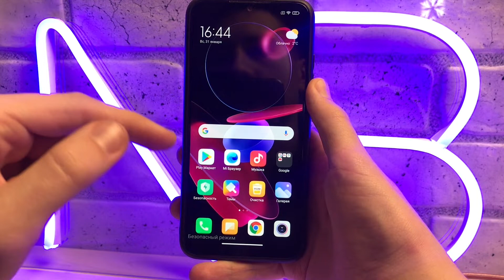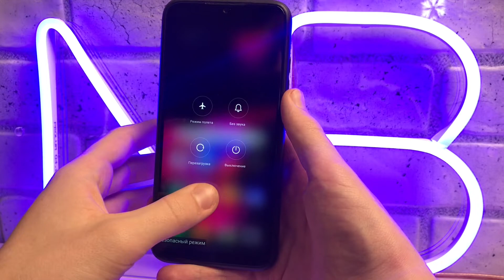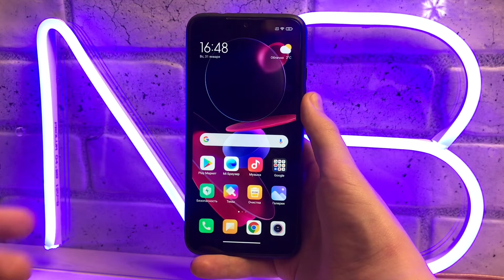Как отключить безопасный режим на Android ?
Всем Привет.В этом видеоролике, Я Вам покажу и расскажу Как убрать Безопасный Режим на Android.